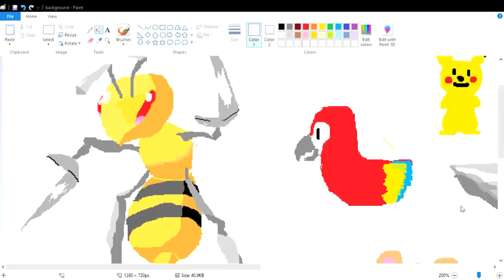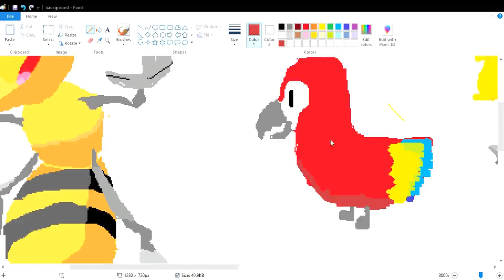Another bird HOW?! | MS Speed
took me about 20 mins again.
idk why but it speeds up the into music in video editor for some reason 😳😳